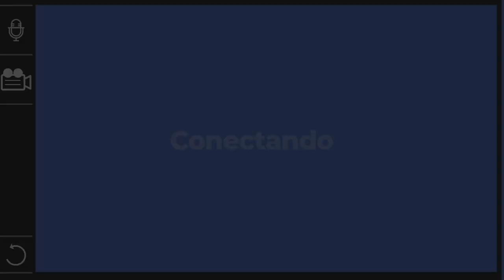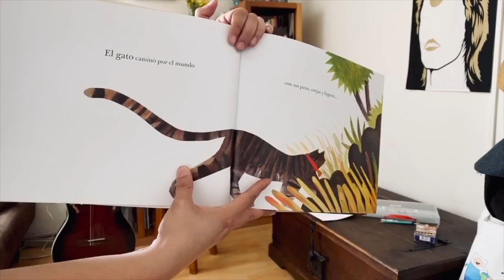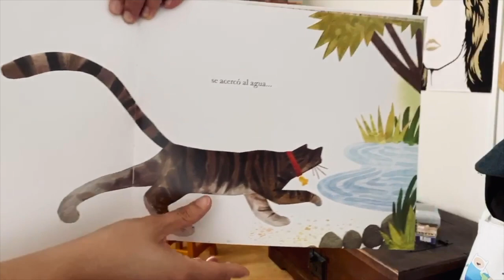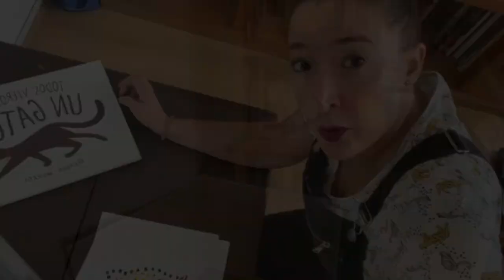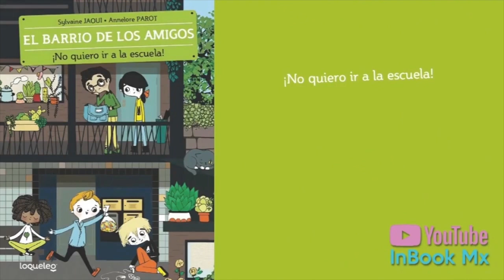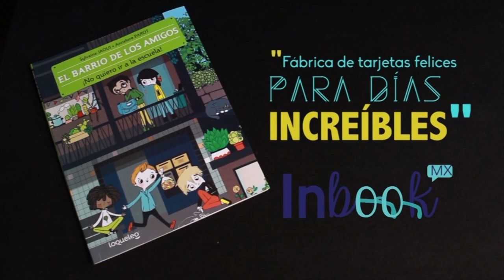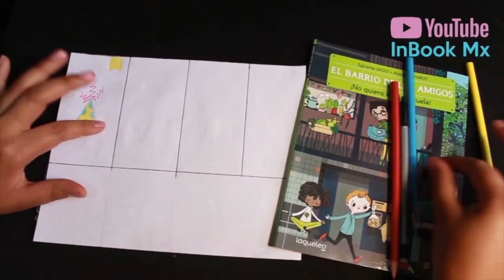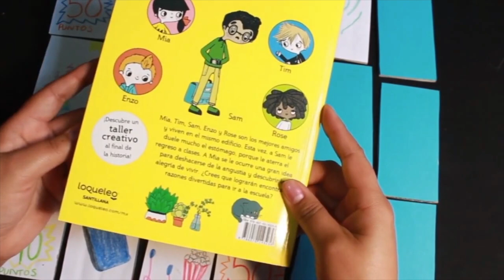Actividad de fomento a la lectura: cuentacuentos, cantacuentos, talleres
Editorial Leetra
1:20 ''Todos vieron un gato'' Leído, cantado y tecnicas de ilustracion.

Loqueleo Santinalla
16:51 "El barrio de los amigos "¡No quiero ir a la escuela!" Lectura y taller